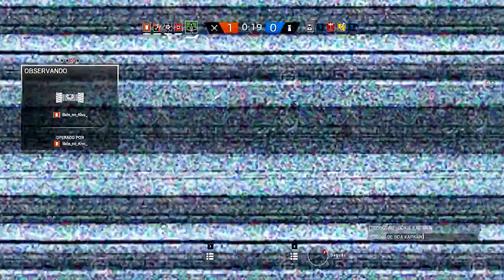RAINBOW SIX SIEGE : TOMEI TK MAS FIQUEI EM PRIMEIRO LUGAR !!